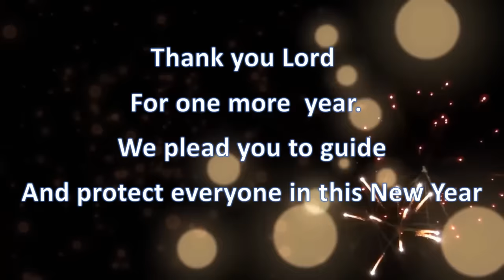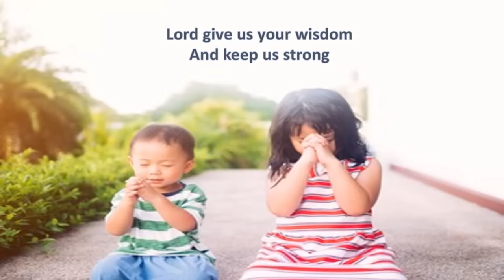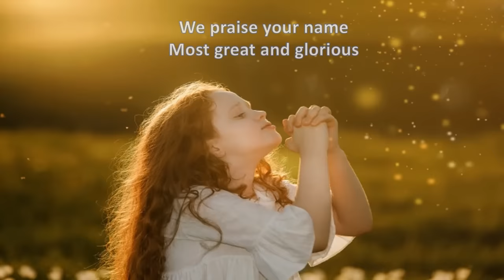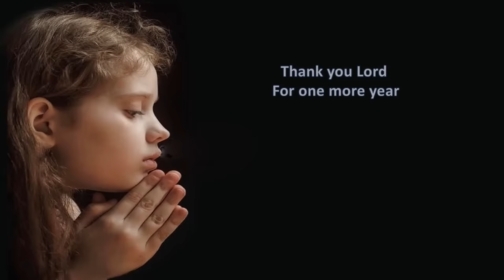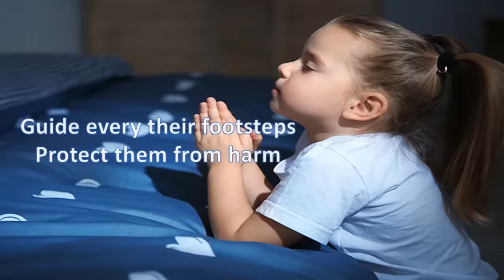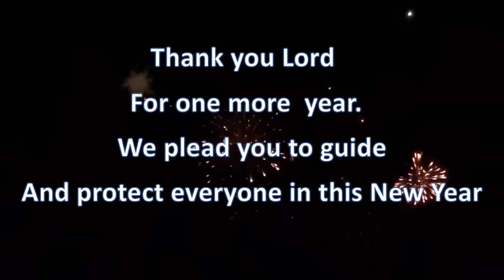New year hymn ( Thank you Lord for one more year) Edited by Sr. Swarna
May the Lord be with us and bless us with a new hope, happiness and peace. Wishing everyone a prosperous and a joyous new year 2022